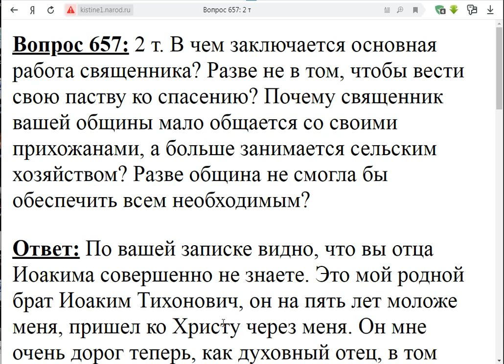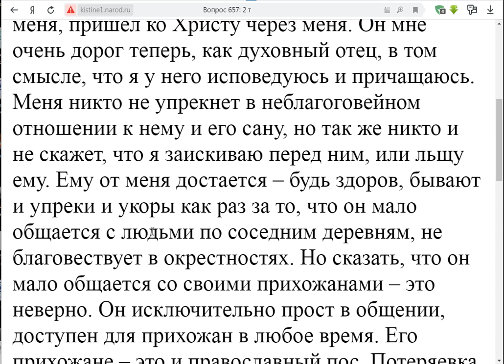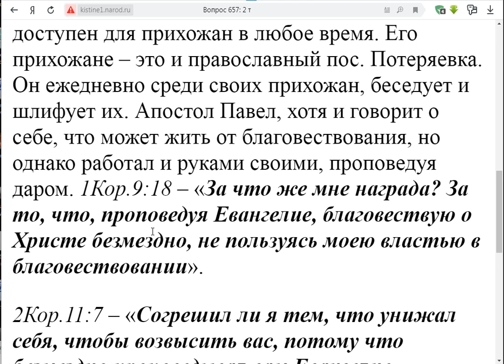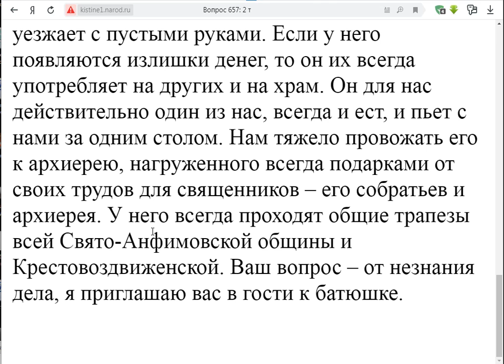657. Зачем о. Иоакиму бараны?